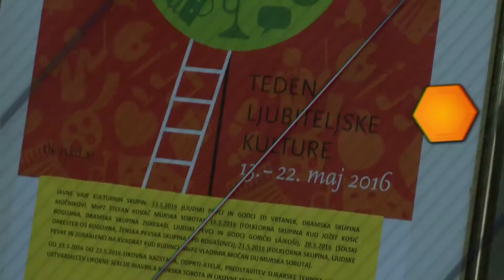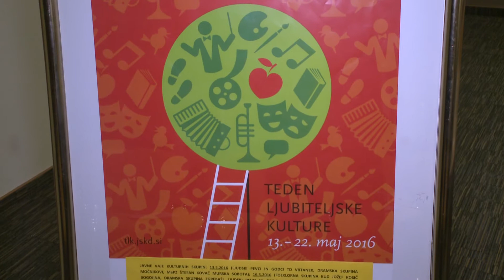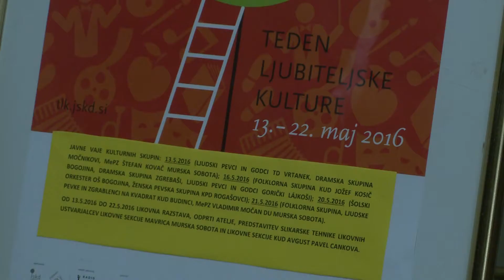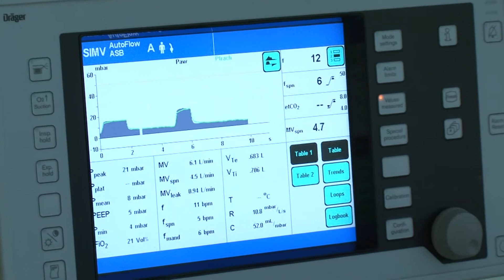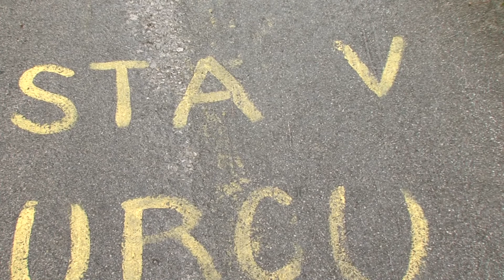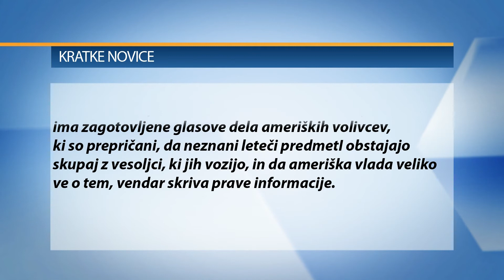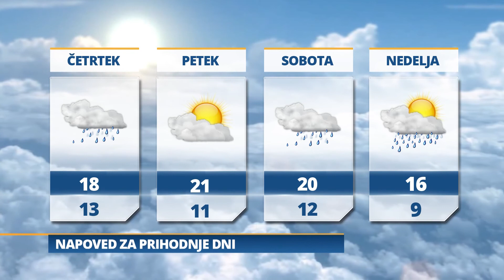Pomurski dnevnik: Teden ljubiteljske kulture tudi v Termah 3000 (11. 5. 2016)